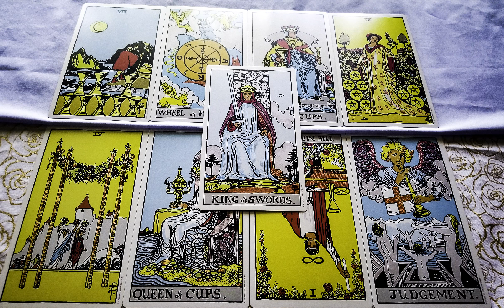Virgo June 2018: Shifting Vibrations; What do you need to walk away from?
Or, if this reading was helpful, you can send me a virtual coffee!

Note: I will be doing less private readings in June, but I have a few slots available for a short amount of time.